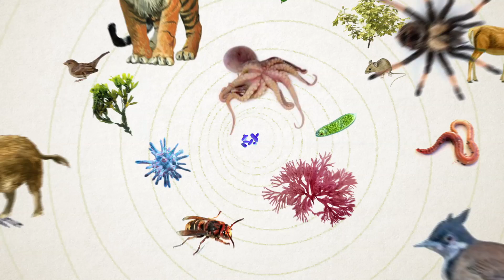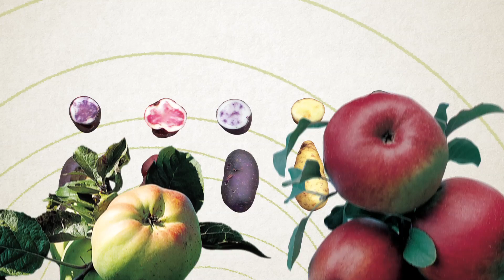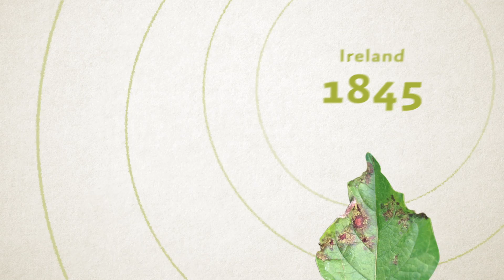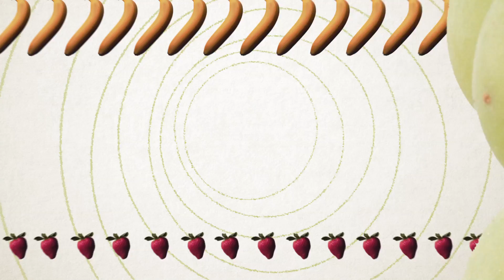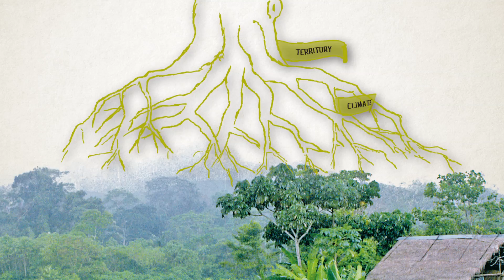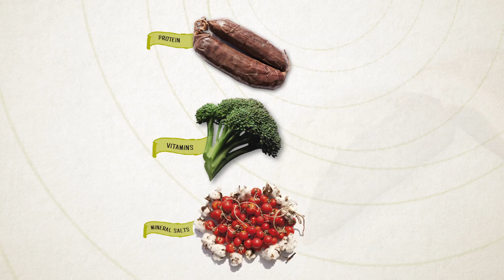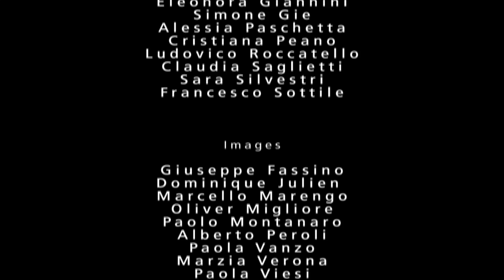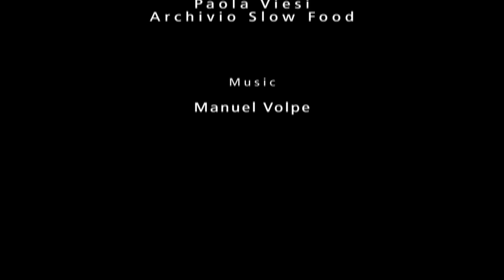Preserve Biodiversity, Preserve the Planet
What biodiversity is, what does it have to do with our daily food, and what can we do to preserve it?